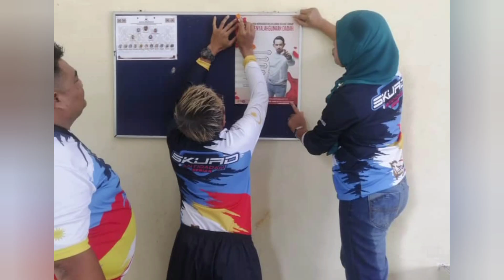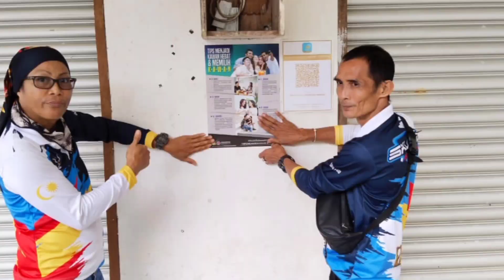Konvoi Skuad Antidadah Daerah Serian Sempena Peringatan Antidadah 2023.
Perjalanan Dari Serian, Kg Munggu Kopi, Kg. Tanah Putih, Kg. Sebemban, Kg. Gedong, Dan Kg. Remun.